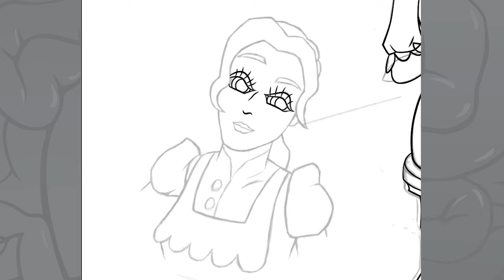Illustration Timelapse: Character Sheet (Valise)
My first time lapse Illustration on youtube! It's for my labor of love project, Camilla. Enjoy!

Digital drawing done with adobe photoshop and illustrator.